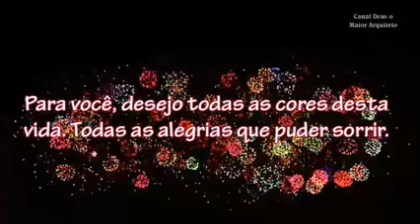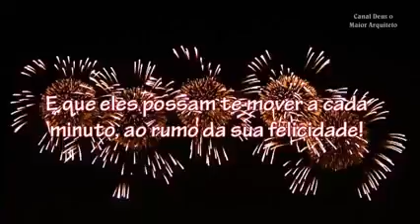Boas festas e feliz ano novo